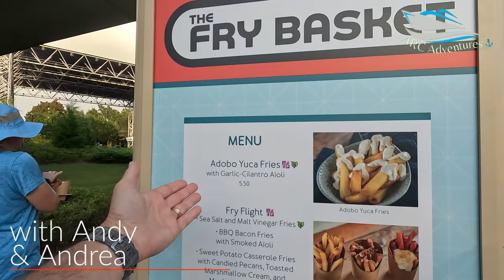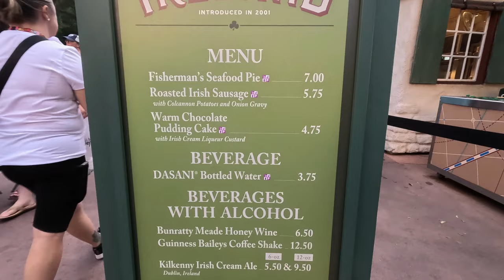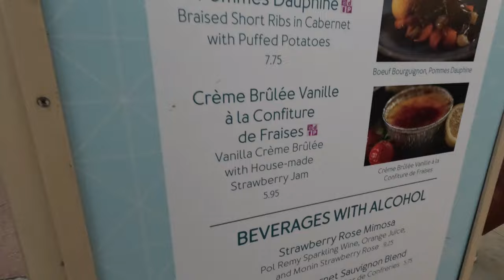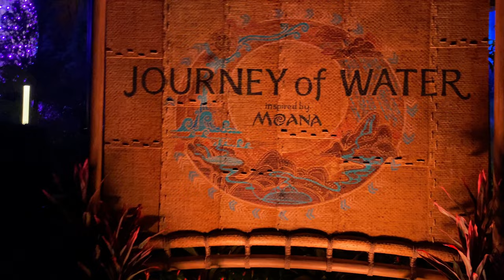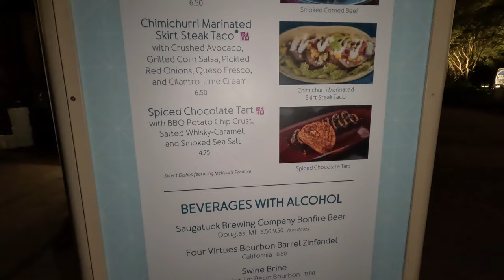Moana Journey of Water at Night!! | More Food & Drink! | Epcot's Food & Wine Festival 2023 Ep-5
We checked out Moana Journey of Water at night for our 5th visit to Epcot during the International Food & Wine Festival 2023!!  We check out The Fry Basket for Adobo Yuca Fries, then Ireland for the Fisherman's Seafood Pie and Warm Chocolate Pudding Cake, then France for Boeuf Bourguignon and Croissant Escargots, and finally the Impossible Burger Slider and Smoked Corned Beef at Flavors from Fire! Come joins us!